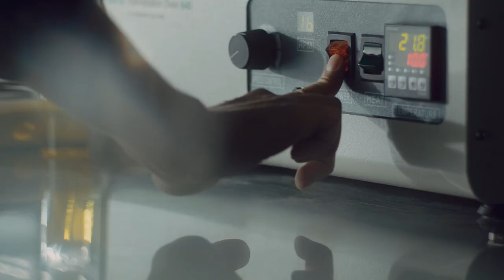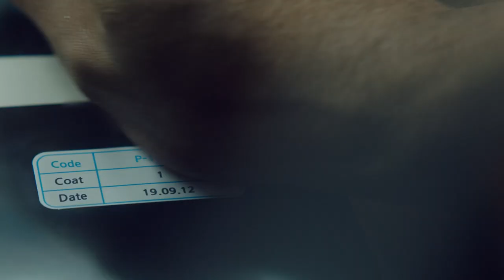Untold Stories اسود فانتوم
حتى الأسود له معنى غير عند سامسونج... شاهد الفيديو واكتشف بنفسك قيمة الأسود في قصص لا تنتهي